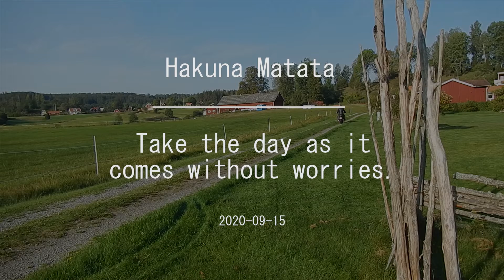Kayak trip Järnlunden in September 2020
A nice mindfulness kayak trip in lake Järnlunden in Sweden. This lake system extends long and has plenty of opportunities for experiences. Wonderful Kinda canal is a canal that goes here and connects to Götakanal in Roxen.